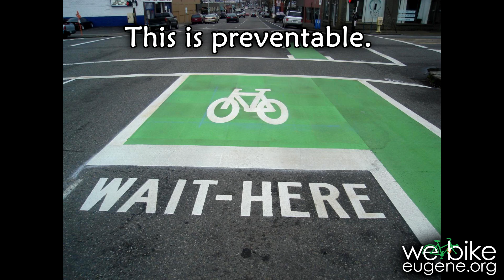Guy Blocks Bike Box, Hits Me Twice: The Case for Green Bike Boxes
The bike box at High and 7th is needed to go from a left-side bike lane to a right-side bike lane. For some reason it's not painted green like every other bike box, ever. This causes conflict.

Car drivers frequently block the box, not knowing or caring what it is. When riders try to get in front, sometimes the car drivers respond with threats and menacing. This was one of those times.